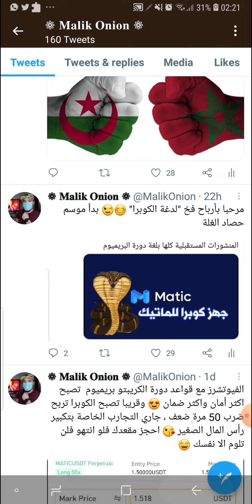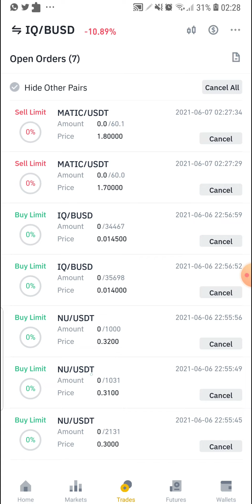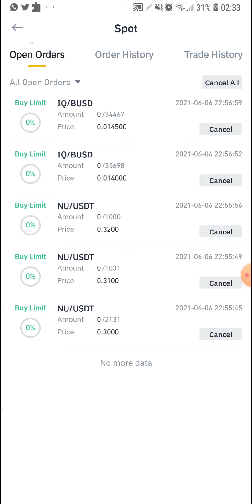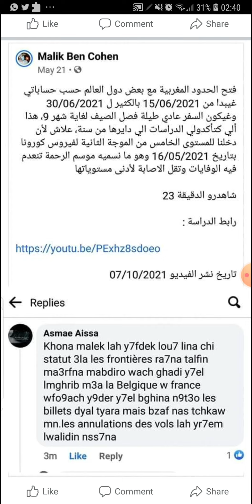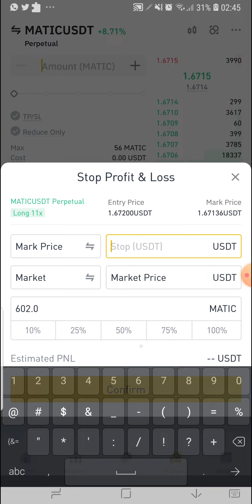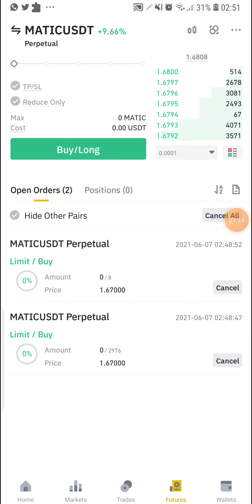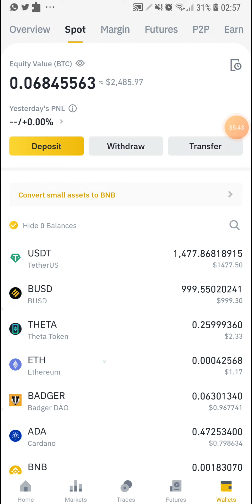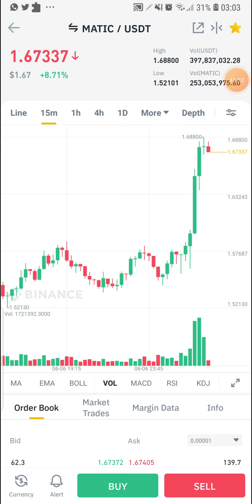إصابة ثاقبة في قلب الهدف 😊 نزولا وصعودا